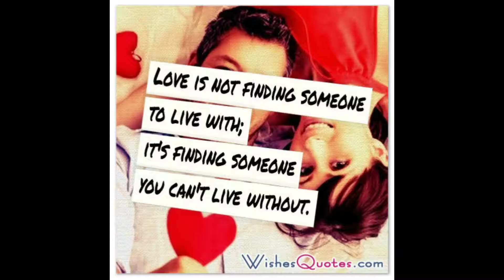Valentine's day surprised